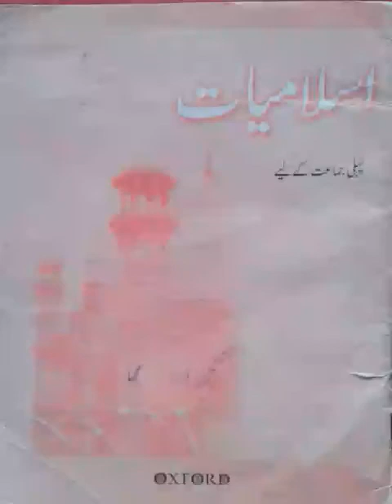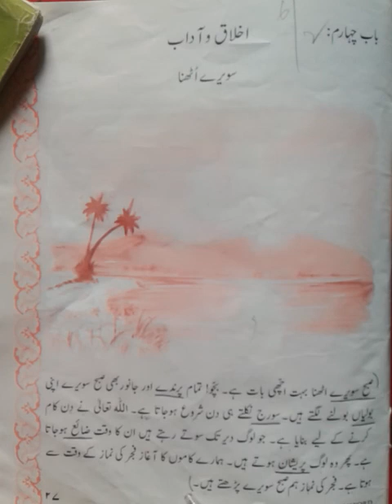Class I Islamiat Lesson 1 Part 01